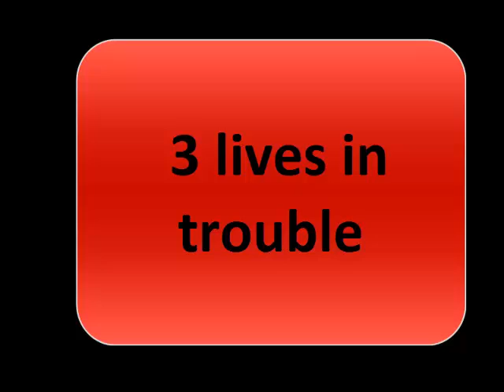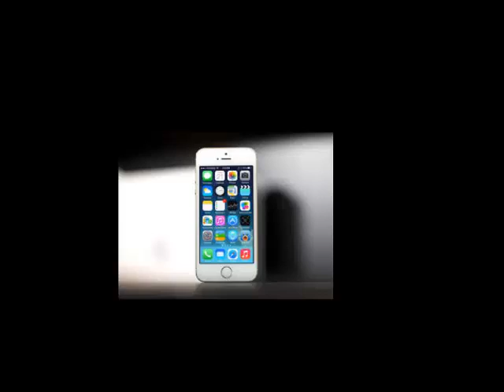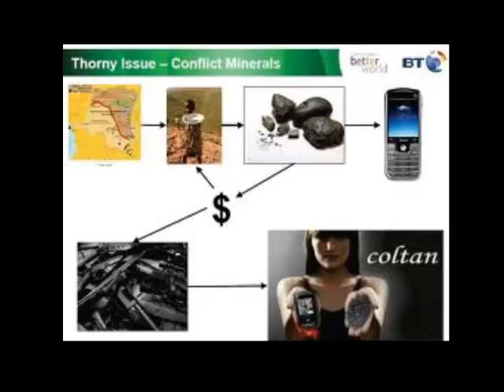Gilles Blue Gold Version 2